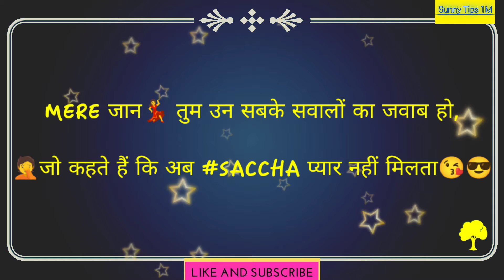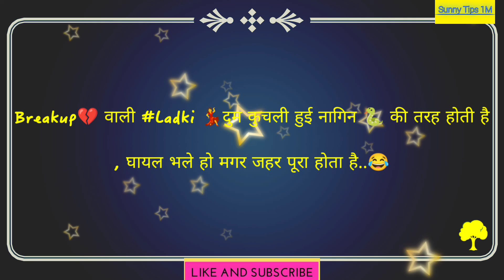2022 New letest shayari, हिन्दी Love शायरी, sunny tips1M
2022 New letest shayari, हिन्दी  Love शायरी, sunny tips1M

hello dosto ajj mene apko hindi letest shayri ke bare main btaya umeed hai video apko achi lagi hogi dhanywaad dosto thanks 👍

Hindi shayari
 shayari hindi
love shayari
new shayari
best hindishayari
 gulzar gulzar shayari
gulzr shayari hindi
 best gulzar sahayari
sad shayari
 shayari sad hindi
breakup shayari
 shayari status
 shayari video
shayari for love
motivational shayari
 2022 ki new shayari
Today shayari
hindi poetry
status video
pyar shayari
top hindi shayari
 hindi new shayri letest
 Pakistani shayri
 indian shayri in hindi

gulzar kai alfaaz shayri

dil ki shayari

sunny tips1M

dhanyawad ji